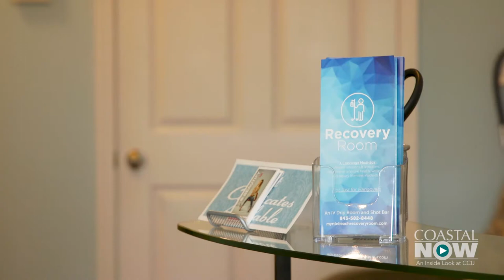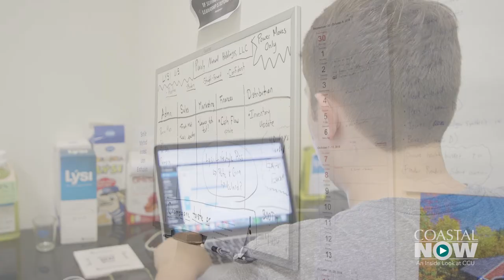Coastal Now - Conway Innovation Center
The Conway Innovation Center was established, in part, by Coastal Carolina University in 2014. The business incubator retains close ties to CCU, as well. Students from the CoBE Institute have held internships with the center through the years. Also, one of the businesses currently being assisted by the C.I.C. was formed by two Coastal students from the Wall Fellows program.